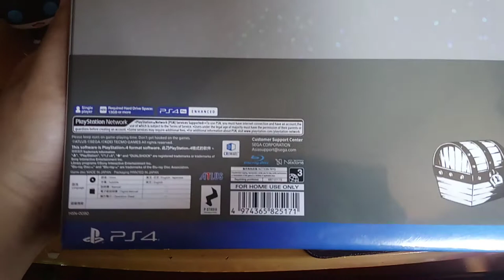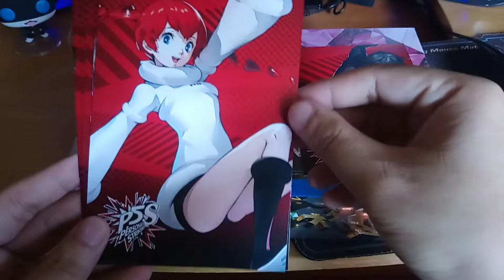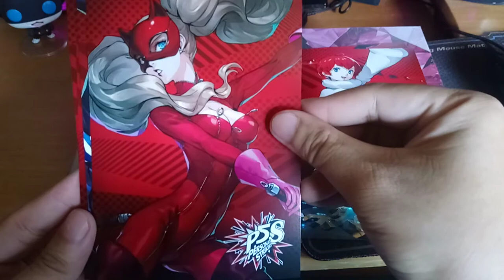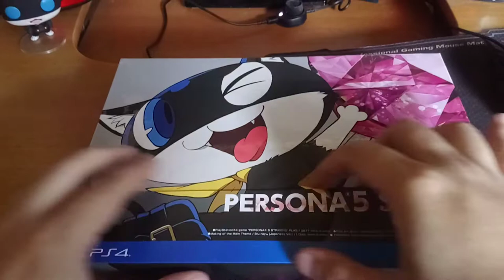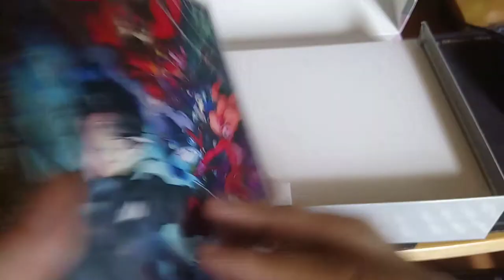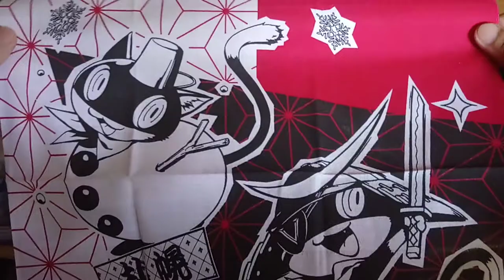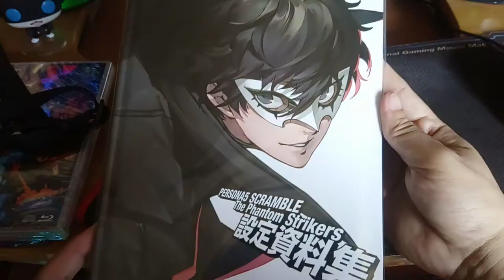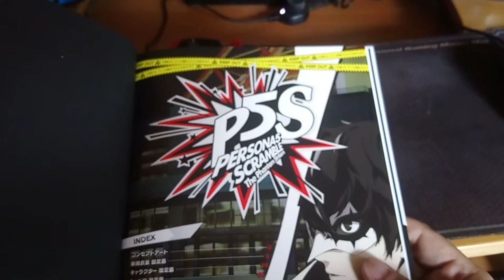Unboxing Persona 5 Strikers: Otakara Box Edition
RAW: Unboxing Persona 5 Strikers Otakara Box Edition. This bundle includes the game, 2 soundtrack discs, Main Theme Making Movie Blu-ray disc (Making of Persona 5 Strikers), an artbook, Morgana hand towel (this is cute! LOL!) and a "Sacoche" bag. Persona 5 Strikers, also known as Persona 5 Scramble (depending on which region you live in) is now released and available in your local game shops. The postcards are pre-order bonus from the game stores. 😊 Also, the game is PS4 Pro Enhanced.

Otakara is a Japanese term meaning treasure, picture of a treasure ship or box, money (okane), or cash (Genkin). Roughly translates to Money Treasure Box.

Sacoche bags are like body bags and/or saddlebags. You take them with you on your bicycle (or simple when you go outside) to carry food, water, and other things with you on your trips. This bag is designed so that you can take things out of it with ease.

Morgana Funko Pop Figure not included. LOL!